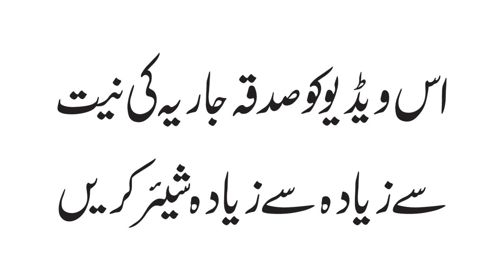5th Ramadan 2019, After Salat al Fajar || Tabieat Tot Jae Par Rab Na Rothy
طبیعت ٹوٹ جائے پر رب نہ روٹھے - 05رمضان بعد نمازفجر(11مئی 2019ء)